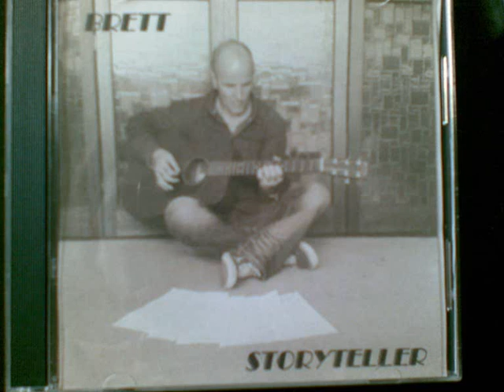Adrian - Ramblin' Minor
This is one of Bretts own songs from his extensive back catalogue. This is one of his own that he is most proud of. Enjoy! ...